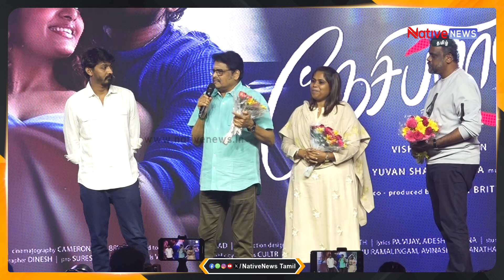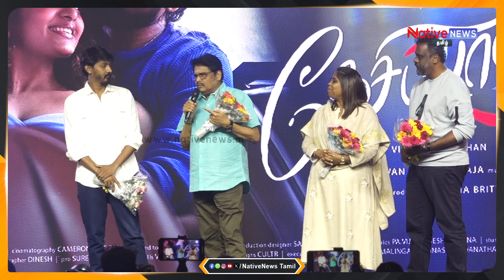பணத்துக்காக இல்ல ! Passion-க்காக | Nesippaya FirstLook Launch | KS RavikumarSpeech